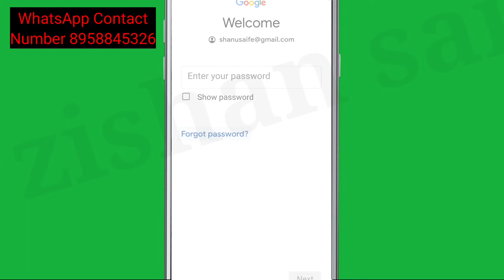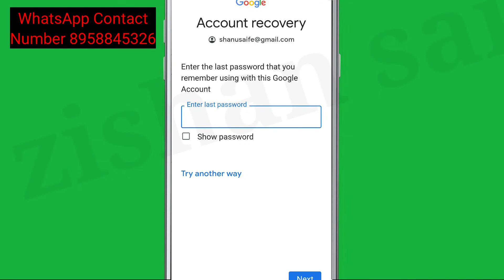Google Account Fix Wrong Password. Try again or click 'Forgot password to reset it Problem Solve